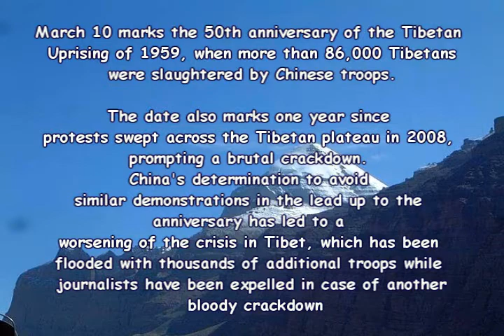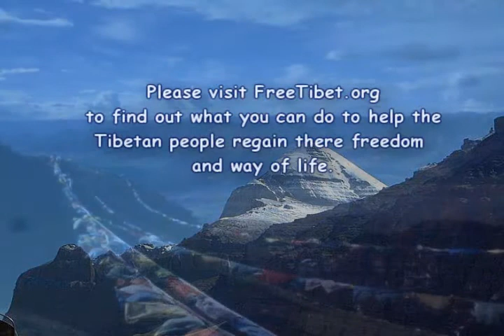Free Tibet 50th Anniversary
Please visit Freetibet.org

Tibetans slaughtered during Uprising

By the late 50s it was clear to Tibetans that China had no intention of honouring a pledge made in 1951 to respect Tibetan autonomy. Tibetan resentment of Chinas occupation had reached simmering point and it was clear that a revolt against Chinese rule was brewing.

On March 10 1959, fearful that the Chinese intended to kidnap the Dalai Lama and take him to Beijing, 300,000 Tibetans surrounded the Norbulinka palace. Over the next days the Uprising escalated. On 12 March 5,000 Tibetan women marched through the streets of Lhasa holding aloft banners demanding Tibetan independence. Tension escalated further as Tibetans erected barricades in Lhasas streets whilst Chinese forces mounted machine-guns on Lhasa rooftops. It is estimated that between 30,000 and 50,000 well-armed Chinese troops were in Lhasa while heavy Chinese artillery had been placed strategically outside the city.

On March 19 the Chinese started to shell the Norbulingka, prompting the outbreak of the Uprising. On March 21 800 shells rained down on the palace, slaughtering thousands of Tibetan men, women and children. Even the main monasteries, Drepung, Ganden and Sera were shelled destroying precious scriptures and other monastic treasures. Over a few days more than 86,000 Tibetans in central Tibet were killed by Chinese armed forces.

The Dalai Lama had fled Lhasa on March 17 disguised as a soldier. Writing decades later in his autobiography My Land and My People, he wrote: the first thought in the mind of every official within the Palace.was that my life must be savedand I must leave the Palace and the city at onceEverything was uncertain, except the compelling anxiety of all my people to get me away before the orgy of Chinese destruction and massacre began. After two weeks of perilous flight, the Dalai Lama crossed the Indian border on March 31. The Indian Prime Minister, Jawaharlal Nehru, announced on April 3 that the Government of India had granted the Dalai Lama asylum.